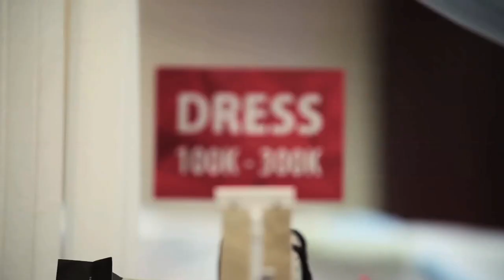Finding Mas Gagah, Yudi & Nadia Ketika Mas Gagah Pergi (BTS)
Di balik layar bagaimana para pemeran film Ketika Mas Gagah Pergi ditemukan.